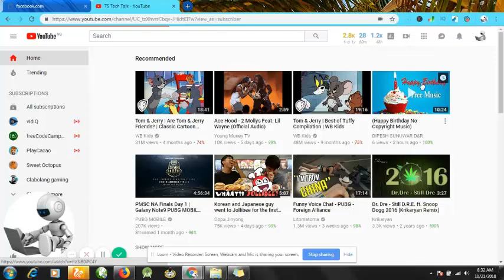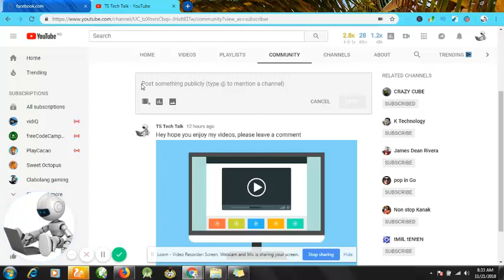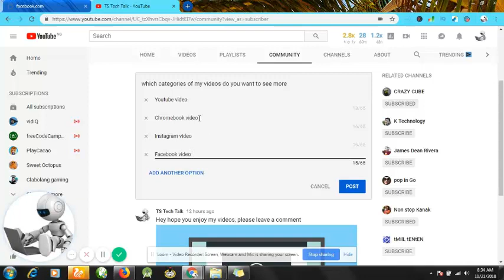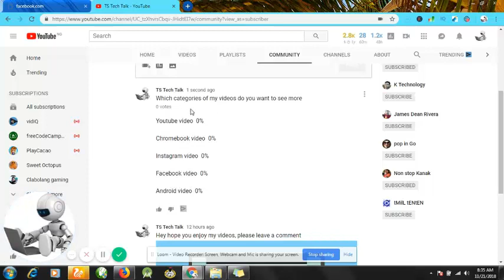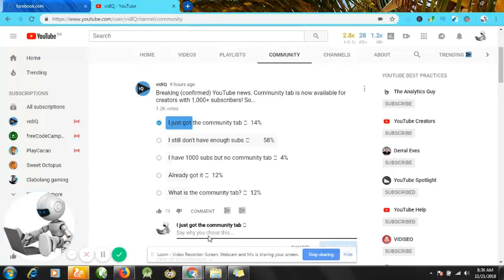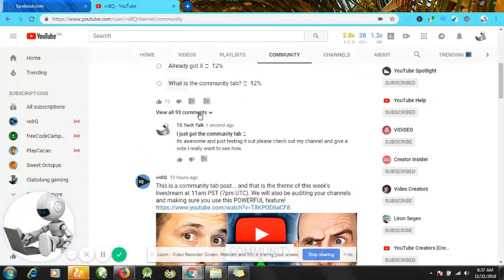Community tab || How to Create YouTube Community Post Vote || YouTube Community Post Ts Tech Talk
YouTube Community tab lets you post photos, polls, links, videos, status updates, with Community tab you can tag (hashtag) another youtube channel and much more, Community tab displays on your subscription feed on YouTube.

Community tab is new way to engage with your audience with other types of content than just videos. It's also a great way to re-surface some of your older videos and to promote some of your newer videos. In this tutorial I show you how to post photos, polls, links, and text status updates to your YouTube channel for subscribers.

How to Create YouTube Community Post Vote

How To Make YouTube Community Post:
Creators with access to the Community posts can interact with viewers using rich media. Community posts can include polls, GIFs, text, images, and video. Community posts help provide additional reach on YouTube and greater engagement with your audience. They always appear on the Community tab, and may appear in Home or the Subscriptions feed. Learn how viewers can respond to your posts.

It will take up to 1 week to see the Community tab after passing 1,000 subscribers. The Community tab may also be available to other channels as we continue testing this feature.

How to Create YouTube Poll:
Currently in beta testing, YouTube has a new feature that lets you add annotations that will poll your audience called the YouTube Questions Editor.  To try it out, simply enable it on your account here.  You will then see an option that when you edit your videos you can add an annotation to ask a question and poll your audience.

 Keep in mind, this feature only works on platforms that support annotations and is not available on iPhones or other mobile devices.

 When your audience is viewing your video from a desktop it will stop the video and they will see a question pop up with a couple different annotation options they can click on for their answer.  This enables you to then go back to the analytics for the video and review the what the viewers have selected.

At this time there is no way to automatically display the results, however, since this is the beta version it will likely be a feature once it is released.

YouTube Community tab Posts engagement Poll

How to Community Post new YouTube new feature YouTube